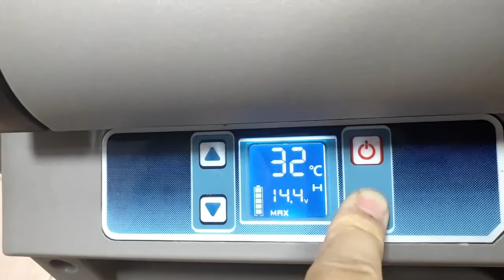Alpicool CF35-55 Fridge Operation Video ② —— How to Switch Battery Protection Mode H/M/L